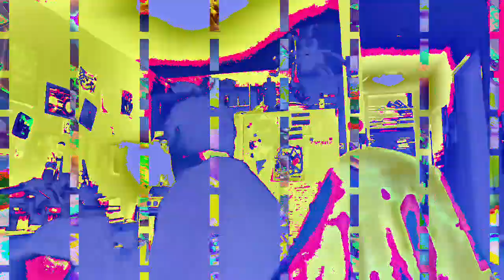[EPILEPSY WARNING] Movie 23 01 17 03h59m38s *Photosensitivity Warning*